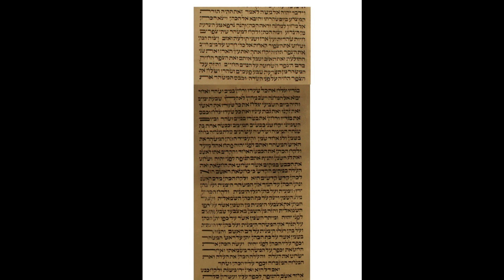4th Aliyah, Leviticus 14,11-13 slow